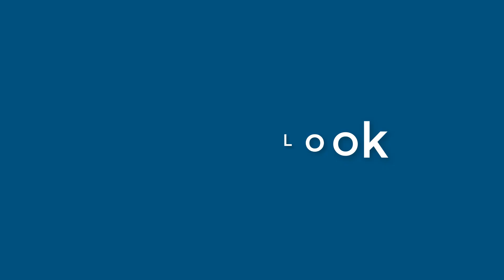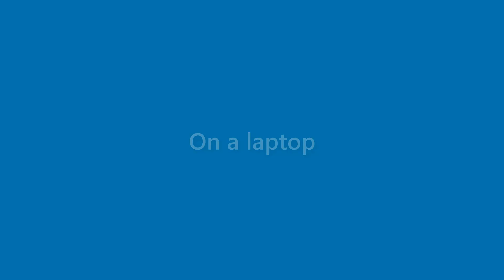Jessica Calderon - appearance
Name Look - Jessica Calderon - appearance. In this video we present "Jessica Calderon" name look and feel in various scenarios.
This video will cover:
How does "Jessica Calderon" look as a personal letterhead?
How does "Jessica Calderon" look on a business card?
How does "Jessica Calderon" look on a computer/laptop screen?
How does "Jessica Calderon" look with different background colors?
How does "Jessica Calderon" look with various fonts?